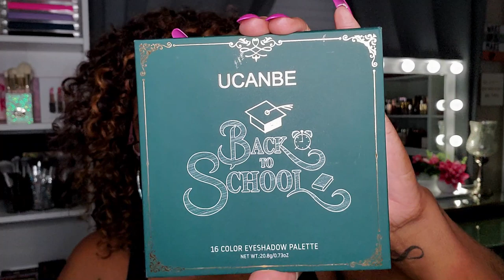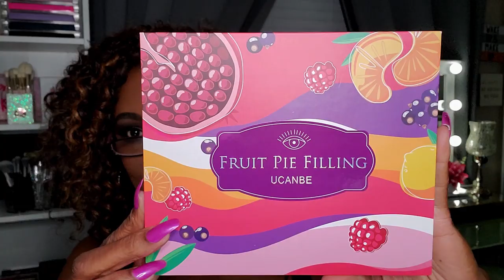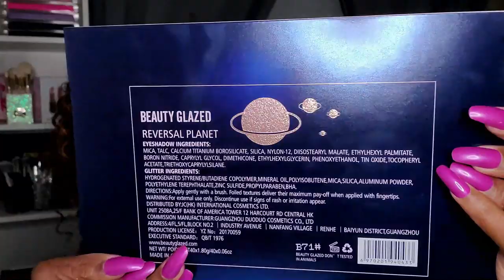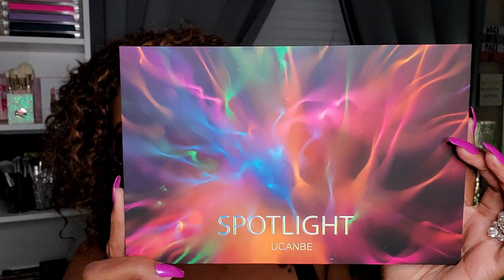SWATCH PARTY!!! Affordable AMAZON Palettes!! Let's See What's Poppin!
Palettes Swatched:

IMAGIC PROfessional Cosmetics 16 Color Eyeshadow Palette
UCANBE Back To School Palette
Changeable Fantasy Eyeshadow Palette
UCANBE Fruit Pie Filling Palette
De’Lanci Little Prince & Rose Palette
Beauty Glazed Reversal Planet Palette
De’Lanci Nocturn Palette
UCANBE Spotlight Palette

Hi Guys!!

Thank you for stopping by to check out my swatch party video checking out some affordable Amazon palettes.  These are just my thoughts and first impressions.

Foundation:
Covergirl Tru Blend Matte Made Foundation - D15